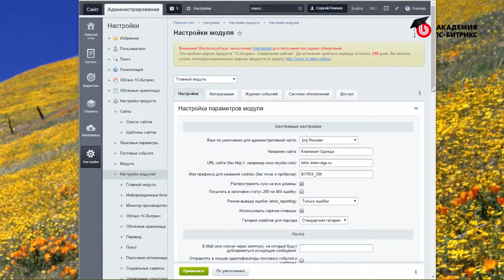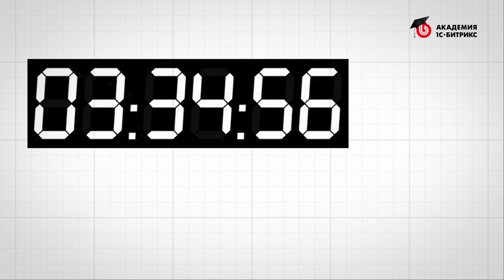3.6. Урок-Быстрый старт разработчика - Финальные штрихи, видео 6/6